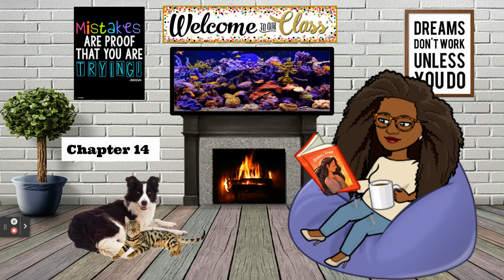Amina’s Voice Chapter 14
Amina’s Voice by Hena Khan Read Aloud